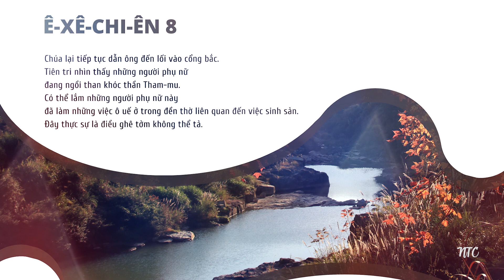[TƯƠNG TÁC THÁNH KINH] 💦 Ê-XÊ-CHI-ÊN 8 🛐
Kinh thánh: Ê-XÊ-CHI-ÊN 8
🌿 Bài viết: Nhóm Thông Công
🌿 Giọng đọc: Rutơ

💦 Sứ điệp sách Ê-xê-chi-ên từ chương 8 đến chương 11 đặc biệt nói về thành Giê-ru-sa-lem và các cấp lãnh đạo tôn giáo. Thế nên, nội dung chính yếu trong chương 8 này nói về những tội lỗi của dân Giu-đa tại Giê-ru-sa-lem. Nếu như trong chương 7, tiên tri Ê-xê-chi-ên mô tả rất chi tiết những tai hoạ mà Đức Chúa Trời sẽ giáng trên dân Y-sơ-ra-ên, thì trong chương 8 này Đức Chúa Trời bày tỏ cho ông biết những tội lỗi ghê tởm mà dân sự đã làm với Ngài. Có thể nói, khải tượng này cho thấy tội lỗi chính là lý do khiến họ bị đoán phạt. Bởi từ dân sự đến các cấp lãnh đạo đều băng hoại.

💦 Chương 8 mở đầu bằng sự hiện đến của Đức Chúa Trời với tiên tri Ê-xê-chi-ên thông qua hình ảnh: tay Chúa Giê-hê-va đặt trên ông(câu1). Tiếp đến, tiên tri Ê-xê-chi-ên bị cất đi khỏi Ba-by-lôn trong một khải tượng và được Chúa đưa đến thành Giê-ru-sa-lem để nhìn thấy những điều gian ác mà dân Giu-đa đã làm tại đó(câu3). Bắt đầu từ câu 3 đến câu 16 trở đi, Đức Chúa Trời cho tiên tri Ê-xê-chi-ên xem tường tận những hành vi thờ lạy thần tượng của dân Giu-đa. Điều đầu tiên Chúa cho ông thấy tại đền thờ là một hình tượng. Hình tượng này được gọi là ‘hình tượng ghen tuông’. Hình tượng này đã khuấy động đến Đức Chúa Trời, chọc giận cơn ghen tuông thánh của Ngài. Bởi việc thờ lạy hình tượng với một dân tộc thuộc riêng về Chúa đã là không thể chấp nhận được. Huống chi là dựng một hình tượng ngay tại đền thờ. Hành vi này thể hiện sự sa sút thuộc linh nghiêm trọng của dân sự, tiêu biểu là những lãnh đạo thuộc linh.

💦 Tiếp đến, Chúa đưa tiên tri Ê-xê-chi-ên đi đến cửa hành lang và cho ông thấy một cái lỗ ở trên tường. Khi nhìn qua cái lỗ ấy, thì tiên tri nhìn thấy chung quanh tường có côn trùng và thú vật ghê tởm(câu10). Điều đáng ngạc nhiên hơn là, tiên tri Ê-xê-chi-ên còn nhìn thấy có 70 trưởng lão của dân sự đang đốt trầm hương trước các hình tượng ấy. Đức Chúa Trời không chỉ cho tiên Ê-xê-chi-ên nhìn thấy những điều ẩn giấu bên trong đền thờ, nhưng Ngài còn đọc cho ông nghe suy nghĩ trong lòng của những vị trưởng lão này. Ấy là họ nghĩ rằng: Đức Giê-hô-va không thấy chúng ta đâu; Đức Giê-hô-va đã từ bỏ đất này(câu 12). Suy nghĩ ấu trĩ này cho thấy họ hoàn toàn không nhận biết Đức Chúa Trời là ai. Họ ngang nhiên đồng hoá một Đức Chúa Trời vĩ đại với những thần tượng vô tri vô giác, có mắt mà chẳng thấy được, có tai mà không nghe được.

💦 Viễn cảnh các trưởng lão đang đốt trầm hương cho các hình tượng tưởng chừng như là đỉnh điểm của sự sa sút thuộc linh. Thế nhưng, vẫn còn những điều ghê tởm hơn nữa mà Chúa muốn tiên tri Ê-xê-chi-ên chứng kiến. Thế nên, Chúa lại tiếp tục dẫn ông đến lối vào cổng bắc. Tại đó, tiên tri nhìn thấy những người phụ nữ đang ngồi than khóc thần Tham Mu(câu 14). Thần Tham Mu là vị thần sinh sản của người Ai Cập. Có thể lắm những người phụ nữ này làm những việc ô uế ở trong đền thờ liên quan đến việc sinh sản. Đây thực sự là điều ghê tởm không thể tả.

💦 Hình ảnh cuối cùng mà Chúa cho tiên tri Ê-xê-chi-ên nhìn thấy là, 25 người đàn ông ở trong đền thờ, nhưng công khai thờ lạy thần mặt trời. Vì những người này đang đứng gần bàn thờ nên có thể họ là những thầy tế lễ. Điều đáng nói là họ xây lưng về phía đền thờ bàn thờ mà thờ lạy thần mặt trời. Có thể nói, tội thờ hình tượng luôn là tội ác ám ảnh dân Do Thái.
Phần cuối cùng của chương là từ câu 17 đến câu 18. Phần này nói về sự đoán phạt của Chúa trên dân Do Thái. Những hành vi tội lỗi ghê tởm của dân sự đã buộc Chúa phải trừng phạt họ. Nhưng điều đáng thương cho dân Chúa là, Ngài sẽ không thương xót và cũng không lắng nghe bất kì lời kêu cầu nào của họ nữa. Lời tuyên bố chắc nịch này khép lại chương 8 trong vô vọng lẫn sợ hãi.

⏳⏳⏳CÂU HỎI SUY NGẪM:
Bạn có lắng nghe lời cảnh báo của Chúa mỗi khi phạm tội không❓

🛐🛐🛐 CẦU NGUYỆN:
Lạy Chúa, là chân thần duy nhất, và cũng là Đức Chúa Trời kỵ tà. Xin cho con biết ghê tởm điều Chúa ghê tởm, ấy là những thần tượng mà con theo đuổi trong đời sống. Xin cho con luôn đặt Chúa cao hơn mọi đam mê của riêng con. Xin cho con một lòng trung thành với Chúa, và đời sống con chỉ tôn cao mỗi mình Chúa. Chúng con cầu nguyện, trong danh Chúa Giê-xu, Amen!